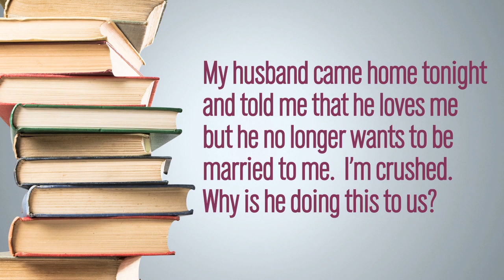My Husband Just Dumped Me. What Do I Do Now?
Dr. Bruce Derman advises a woman whose husband came home and told her, "I love you but I don't want to be married anymore." Can you hold that relationship together or just move on?